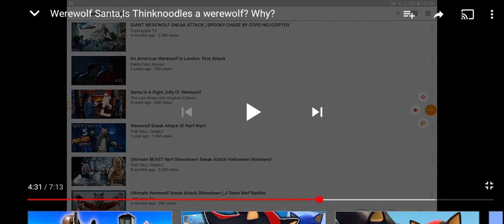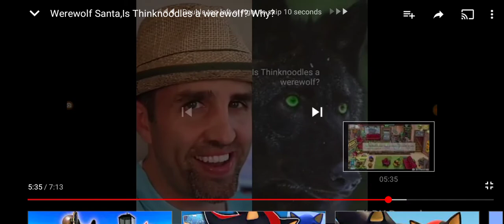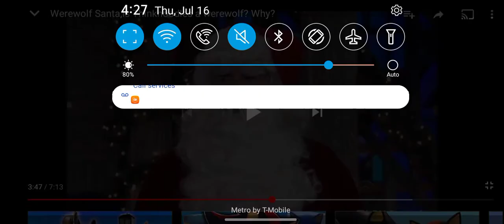Is Thinknoodles a werewolf?